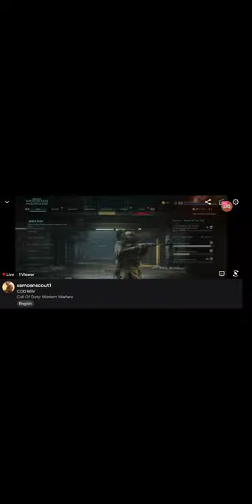Shoot house Team Deathmatch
🔞Warning🔞 18+ Streaming content. Call of Duty Modern Warfare. Team Deathmatch.

Win some and lose some along the way. But I will remain consistent and keep at it. Just for fun in my downtime.

Hope you guys will enjoy this video. please let me know what I need to adjust. I would really appreciate if ya'll would give me some feedback on my contents.